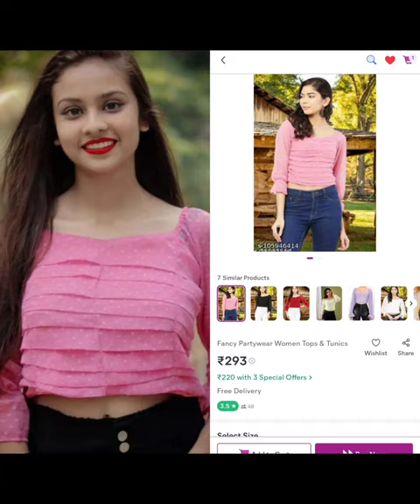koyel Biswas meesho dress collection 👗shortsviral yiutubeviral meesho 🙏🙏